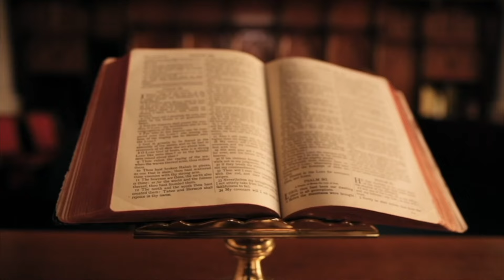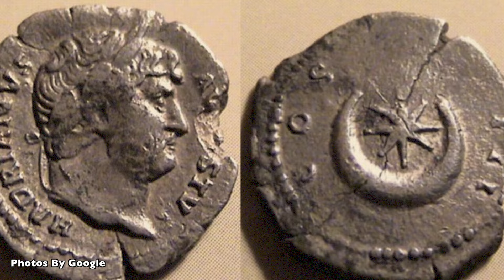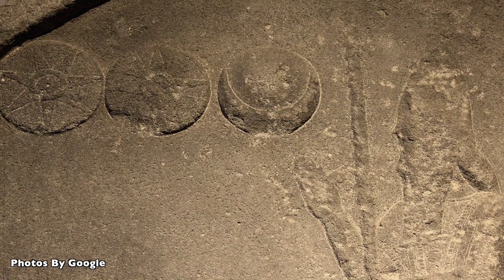YLLI DHE GJYSMËHËNA NUK JANË SIMBOLE TË TURQISË